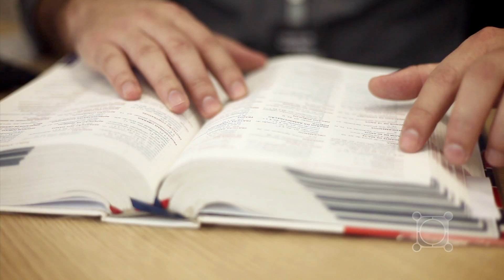Balcão da Cidadania de Itajaí - Institucional